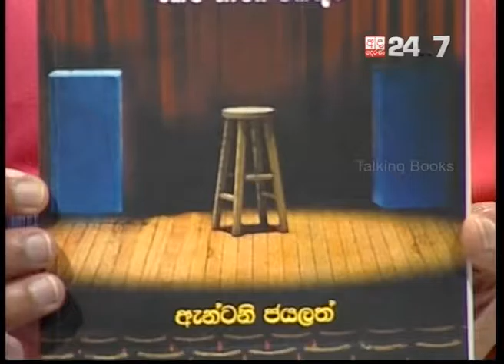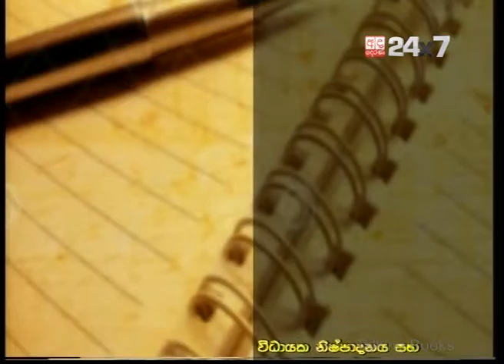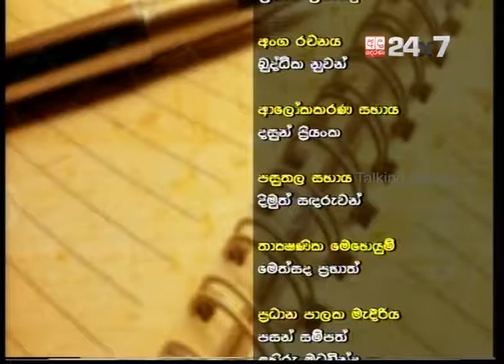Talking Books Episode 234 Antony Jayalath